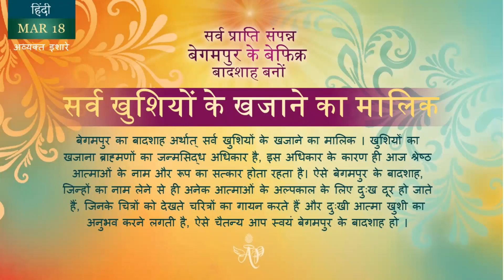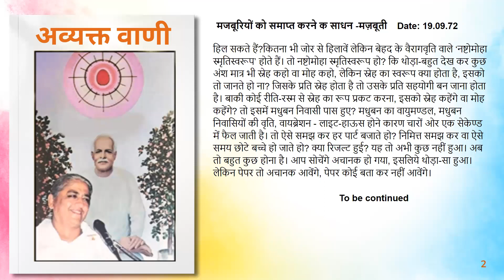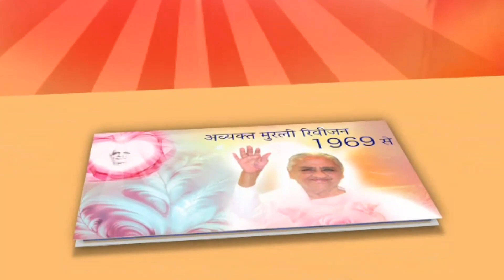English March 18, 2024 Mohini Didi Become a carefree emperor of the land without sorrow of being